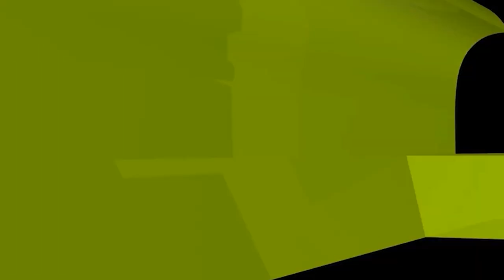মৃত ব্যাক্তির জন্য একাধিক জানাজা কি সুন্নাহসম্মত?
মৃত ব্যাক্তির জন্য একাধিক জানাজা কি সুন্নাহসম্মত? new waz II waj II Sheikh ahmadullah